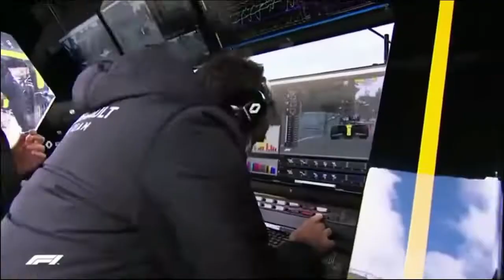Daniel Ricciardo Tribute - The Honey Badger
This clips are not mine, they belong to the community of F1. This is a tribute video for the latebrake master Daniel Ricciardo. Enjoy :)